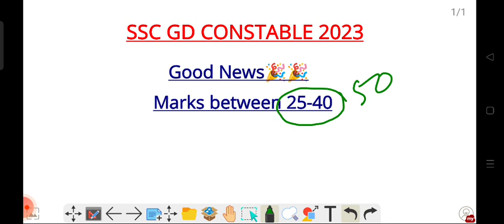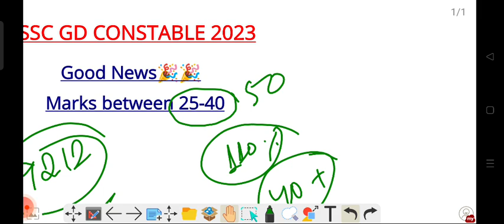SSC GD Good News🎉🎉 2023 | কম marks পইচা যদি video চাই লোৱা🔥❤️